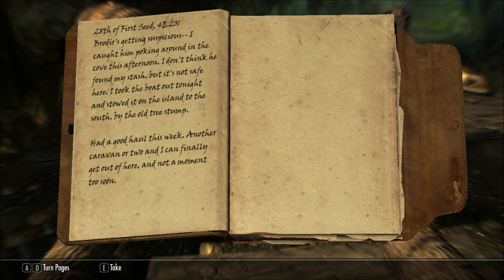Elder Scrolls V: Skyrim - Everything is trying to Kill me - Part 29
My play through of the much anticipated and eagerly awaited Elder Scrolls V. Excited to finally getting the chance to play the game.